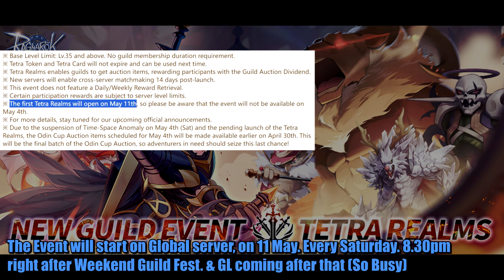Real ULTIMATE Tetra Realms Guide!! Trick & Tips!! [Ragnarok Origin Global]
Complete Guide for ROO Global, Tetra Realms Guide!! The whole New Guild Event something like Guild League, aims for a high score for a better reward !!
According to the dev Patch Note, this Event should be available on 11 May for the Global server.

0:00 Intro
0:26 Tetra Realms Guide
1:15 Gate Guide
3:18 Reward Preview
3:40 Secret Tips & Trick
5:07 In a Nutshell